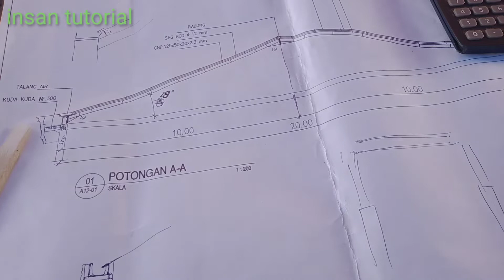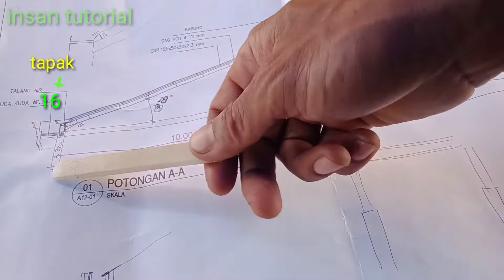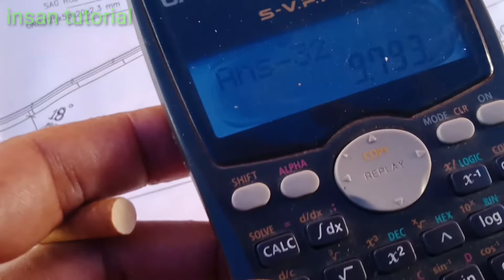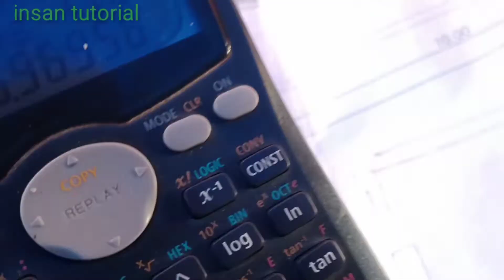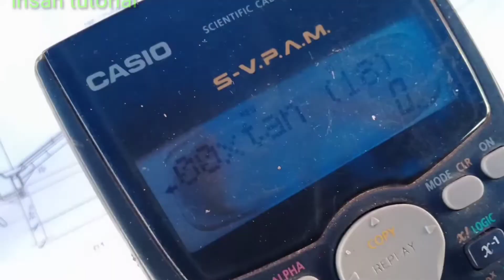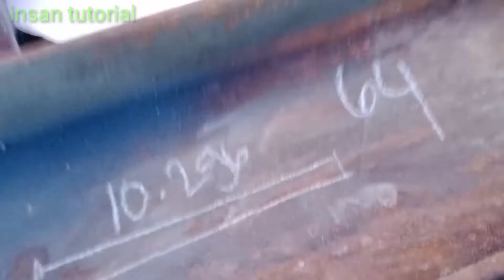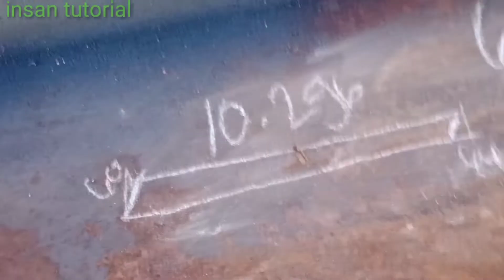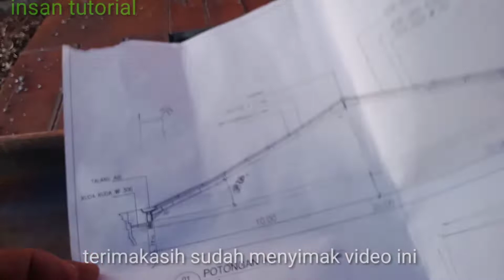rumus Mencari potongan rafter kontruksi baja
Kali ini video saya akan membagikan
 mencari ukuran atau potongan derjat kontruksi
Cara mencari potong derjat nya
Mencari ukuran derjat rafter nya
Dengan memakai rumus kontruksi kerjaan akan akurat.
Mencari potongan atau ukuran derjat rafter kontruksi
Biasanya di lakukan di bullding
Yang membuat bangunan konstruksi baja

Terimakasih 🙏

mencari potongan derjat, mencari ukuran derjat, derjat rafter,